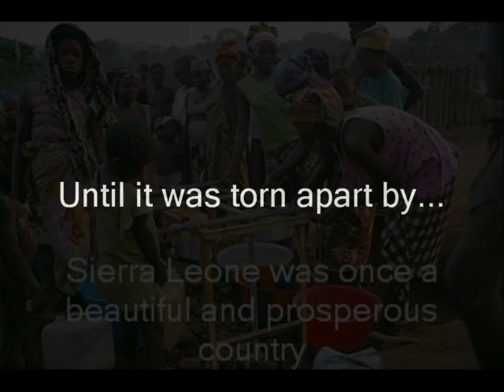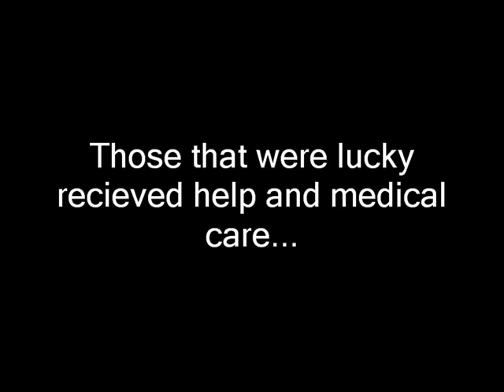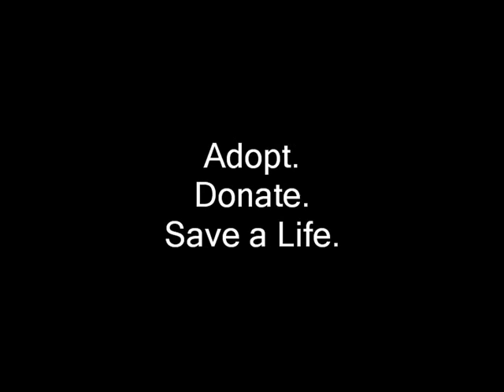Sierra Leone Civil War.wmv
I made this video as an english project it is about civil war in Sierra Leone, after I was inspired by the book The Bite of the Mango by Mariatu Kamara. I uploaded it to youtube to inform people of the pain and suffering caused by war that is often overlooked. The song is Broken by Lifehouse
Made using photostory 2 program